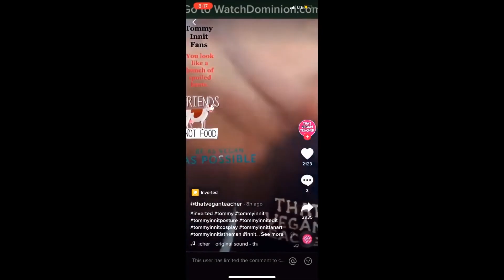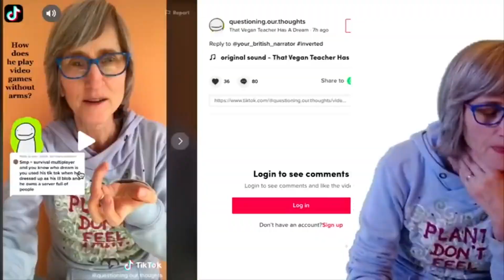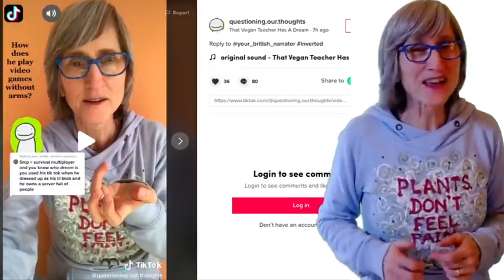Dream Is Being HUNTED By That Vegan Teacher...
That Vegan Teacher Is STALKING Dream!
in this video i talk about that vegan teacher and dream, vegan teacher and vegan tiktok recently started getting huge due to that vegan teacher and her insane veganism and takes on a vegan diet. this vegan lady got huge around a year ago for her vegan tiktoks and well lets just say she took the internet by storm. dream is a minecraft youtuber who is known for his dream minecraft videos and well vegan teacher went after dream. vegan teacher also went after tommyinnit who is also a well known member of the dream smo.